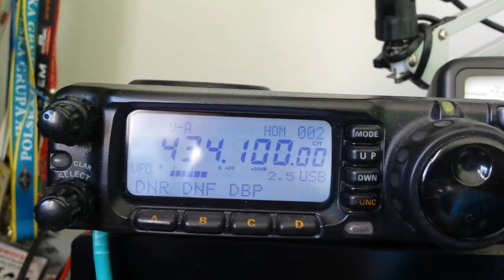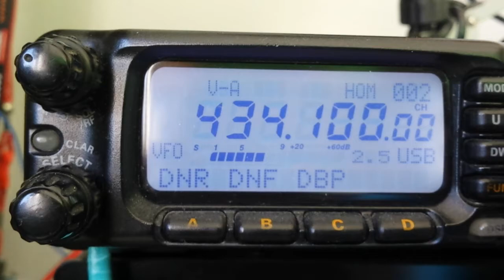Sonda RS41 nadająca RTTY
Sonda meteorologiczna cyfrowa RS-41 dzięki temu że wyposażona jest w procesor STM świetnie nadaje się do różnych eksperymentów.
W sondzie aktualnie pracuje oprogramowanie napisane przez Piotra SQ7FJB. Sonda pracuje w emisji SSB modulacją RTTY 50/500 wysyłając w ramce swój znak, godzinę, koordynaty, wysokość, temperaturę, napięcie ogniwa prądu i ilość satelitów GPS, które aktualnie widzi. W przyszłości możliwe będzie dodanie danych takich jak ciśnienie, czy wilgotność. Dane telemetryczne poprzez program FL-Digi mogą być na żywo transmitowane do internetu i wizualizowane na mapie.